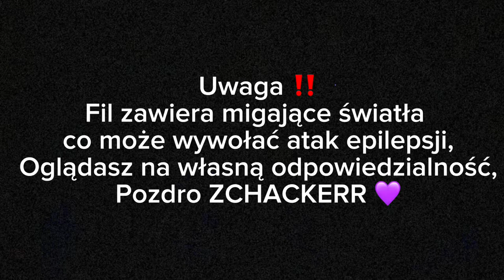ZCHACKERR - Martini (prod. Verxen) [Official Music Video 2024]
Title: Martini
Artists: ZCHACKERR
Lyricist: ZCHACKERR
Mix/Mastering: ….

Światło: Ledy i nie tylko
Reżyseria: ZCHACKERR
Scenariusz: ZCHACKERR
Montaż: ZCHACKERR
Wystąpili:

LISTEN TO SPOTIFY !!!